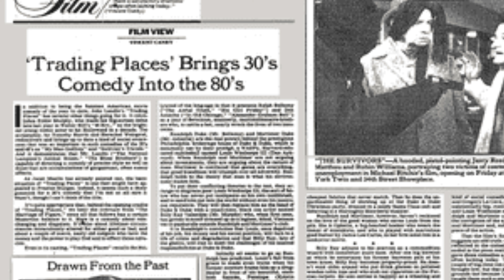Trading Places (1983) Review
Mike reviews the 1983 holiday classic "Trading Places" starring Dan Aykroyd, Eddie Murphy, Ralph Bellamy, Don Ameche, and Jamie Lee Curtis.

only and is not a replacement for watching "Trading Places".